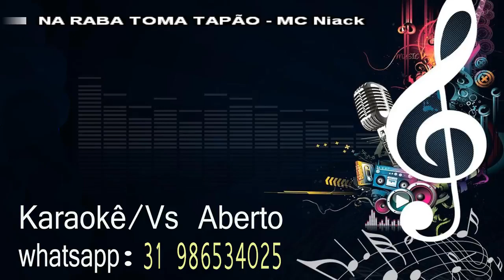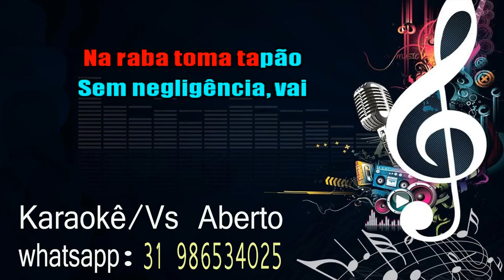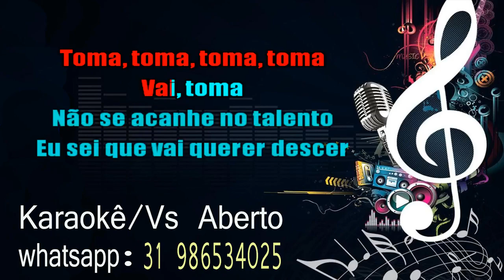Na Raba Toma Tapão Mc Niack VS ABERTO(KARAOKÊ)